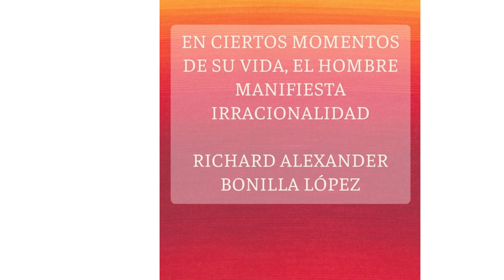MI INSPIRACIÓN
FRSES DE LA VIDA, PARA LA VIDA Y REFLEXIONAR